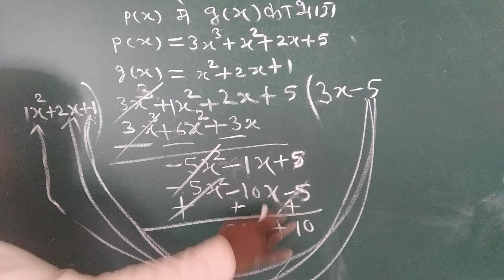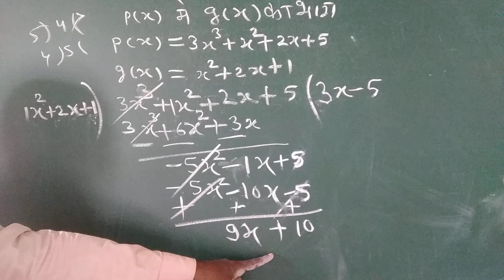बहु पदों का भाग